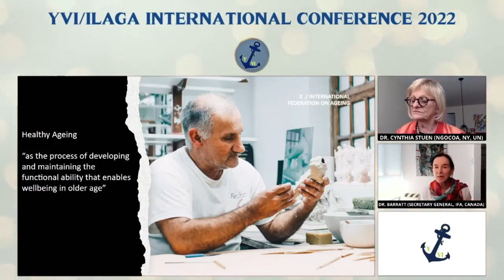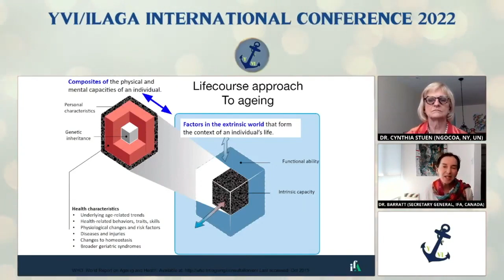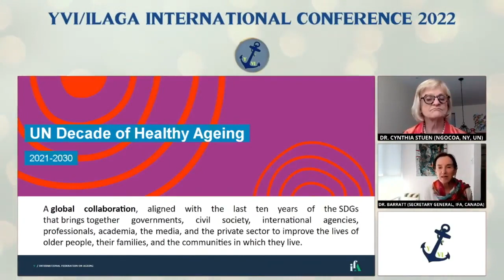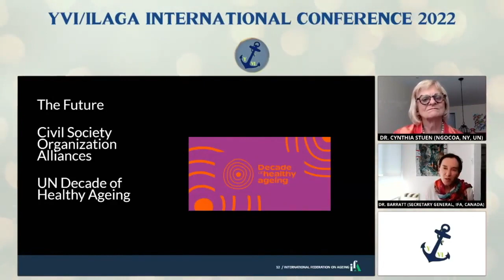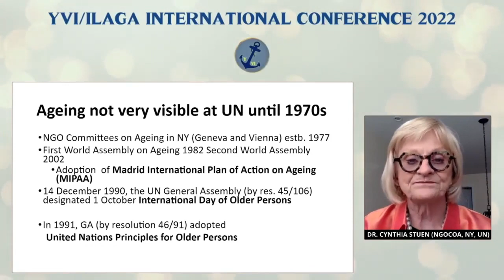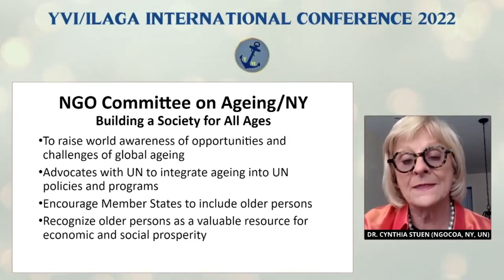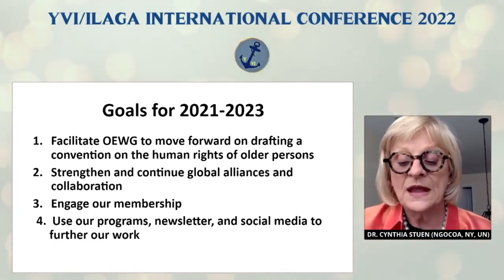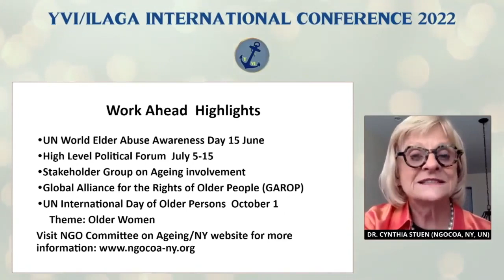Population Ageing, Decade of Healthy Ageing, Advocacy of NGOCOA | YVI International Conference 2022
Topics Covered:
1. Population Ageing, Agenda 2030, Our Common Agenda - Amal Abou Rafeh (DESA, UN)
2. Decade of Healthy Ageing-opportunities for NGO Community - Dr Jane Barratt (Secretary General, IFA, CANADA)
3. Work/Advocacy of NGO Committee on Ageing/NY - Dr Cynthia Stuen (NGOCOA, NY, UN)

About ILAGA:
YILAGA and ILAGA comes under YVI (Yohans Vimukthy International)

YILAGA: Training the Trainers program
ILAGA: Ageing well project

"Differently abled and ageing population to live independently and age graciously"